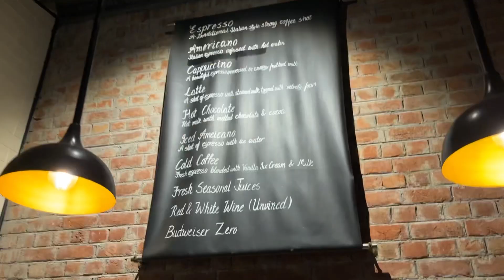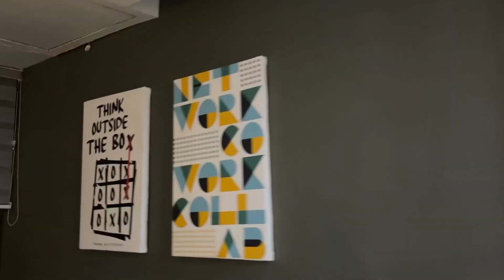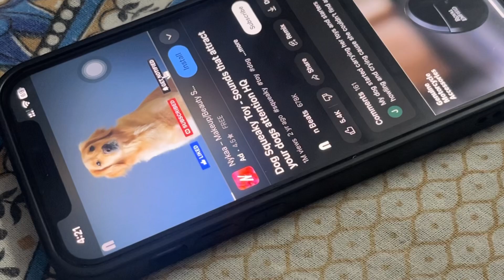Cafe with Horse Riding? Kabhi ni dekha essa Cafe | Ran Office Tour | Yours Daily vlog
In this vlog, you guys will see me sharing an amazing place to eat. This cafe is an amazing place to spend time with your loved love. It’s one of the best romantic cafes you will see. The best part is there is horse riding too. You can enjoy a lovely meal with amazing nature and horses. Also, I will be sharing an office tour of rans office.
Comment for full address

Topics
Caffe Cavallo
Horses
Cafe with Horses
Delhi ke best cafes
Faridabad ka best cafe
romantic cafes
Top 5 best Instagrammable cafes in Delhi
Best Cafes and Restaurants in Delhi NCR Opened in 2023
best unique themed cafe in Delhi
Best Cafes in Delhi under 1000
Budget-Friendly Cafes in Delhi
Pocket-Friendly Restaurants
BEST Restaurants in Delhi - CP
Top Brand New Cafes in Delhi NCR that You cannot Miss in 2023
popular cafes in faridabad
best cafes to eat in nature
best theme cafes
food
delhi food places